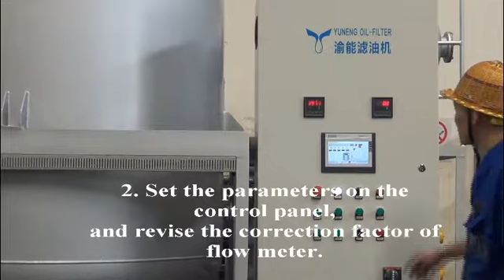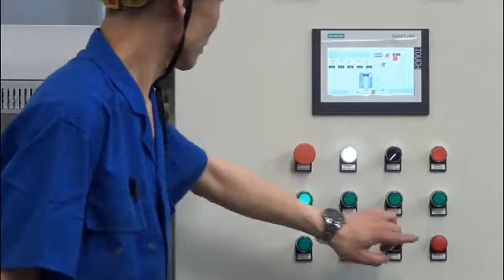Full Automatic Lube Oil Blending Machine with Additives